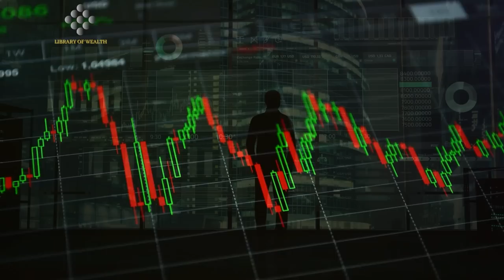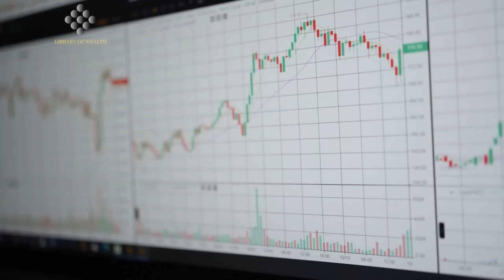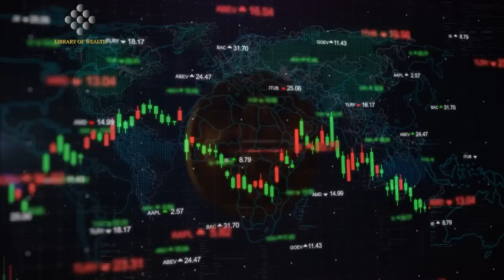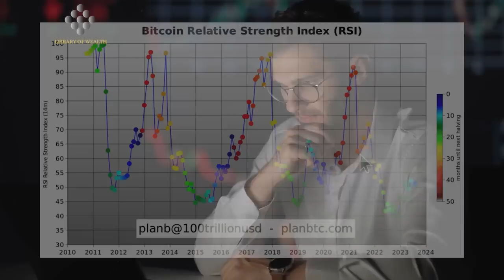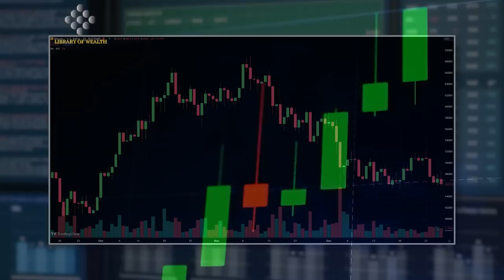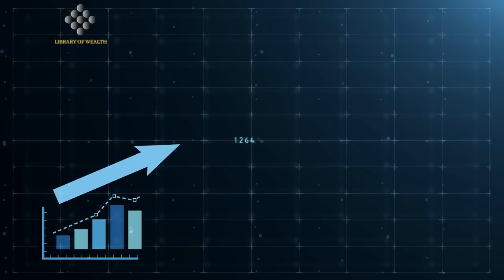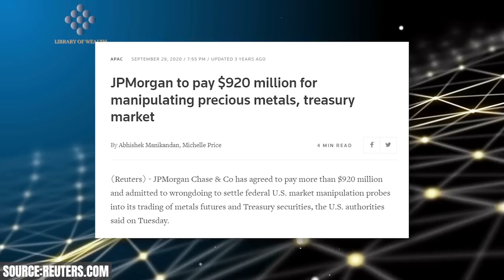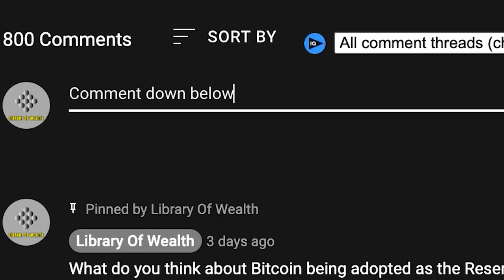Bitcoin's Price Will Shock Crypto Investors - Plan B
CREDITS:
PlanB on RSI: bitcoin to $300,000?